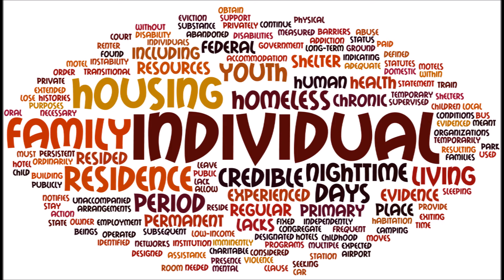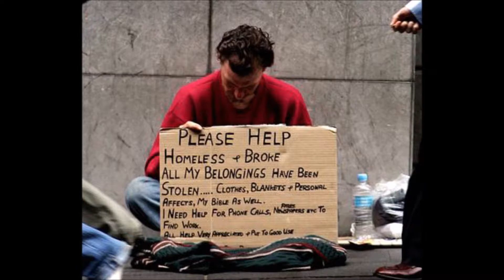A GateKeeper Film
Help the Homeless